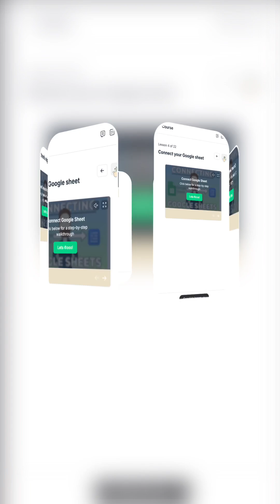Overcoming the Initial Challenges in AI Learning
Join a community designed to help you push past the initial hurdles of learning automation and AI. With interactive courses and supportive peers, you'll transform confusion into clarity and become capable of creating your own projects.